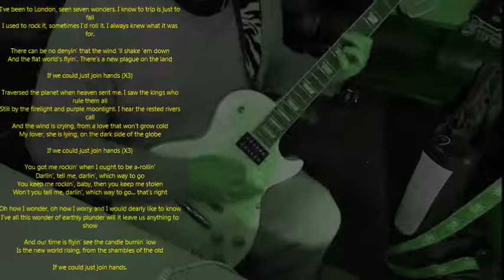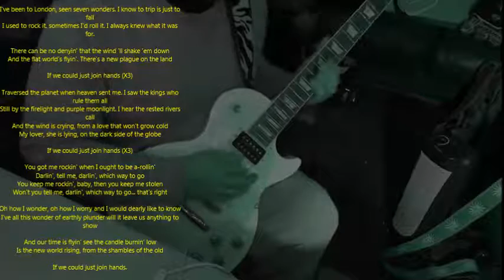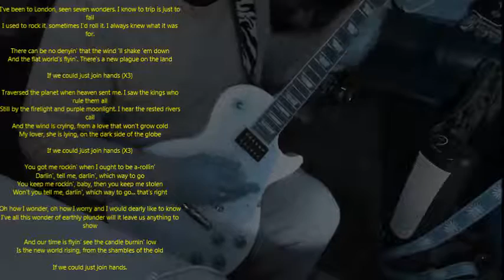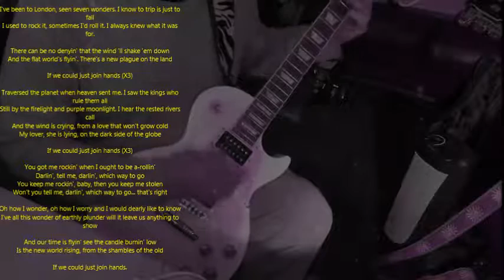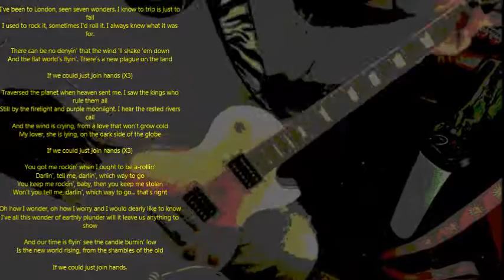My Movie the Rover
the mighty led zeppelin